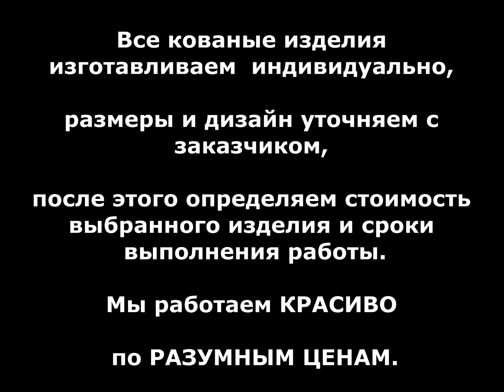Кованый щит с эмблемой . Ковка для интерьера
посмотреть щит с эмблемой Ковка для интерьера